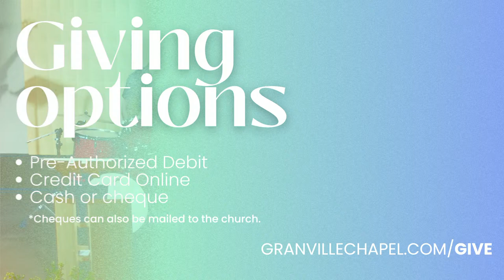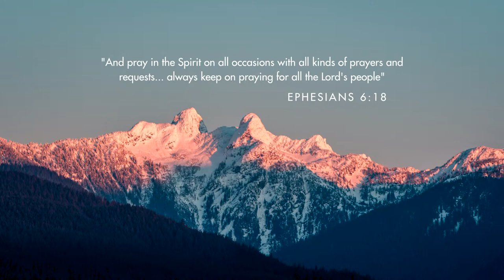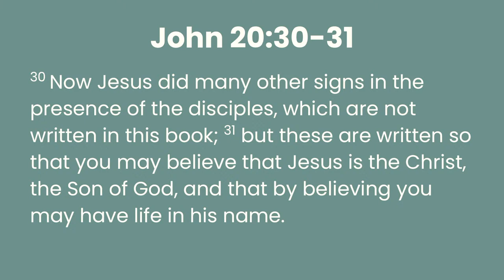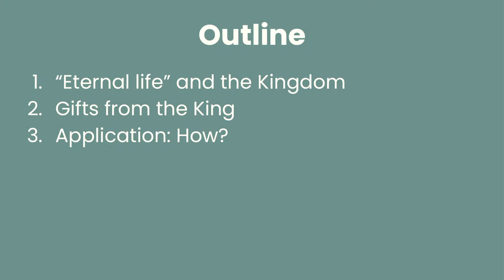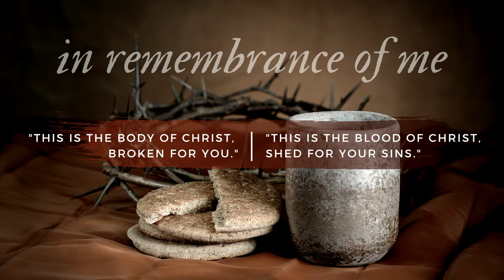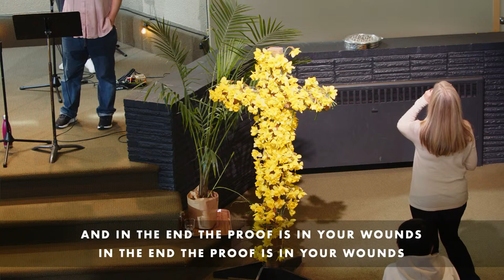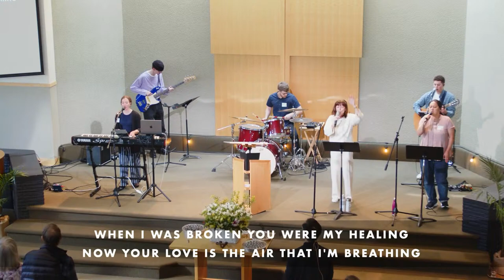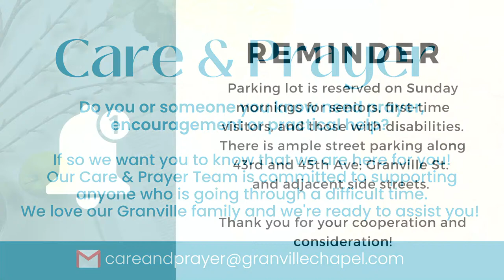Granville Chapel Service | Easter Sunday | March 31, 2024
Sermon: The Good News of the Resurrection
Speaker: Samuel Voo
Worship Leader: Elisabeth and Simon Anderson

00:00 Host
00:56 Worship Set 1
10:33 Decoration of the cross
18:56 Baptism
20:06 Baptism Video
26:10 Scripture Reading
30:03 Sermon
1:10:18 Communion
1:12:45 Worship Set 2
1:28:33 Benediction